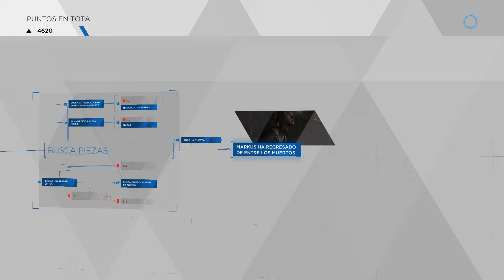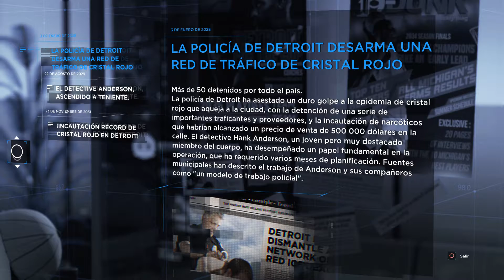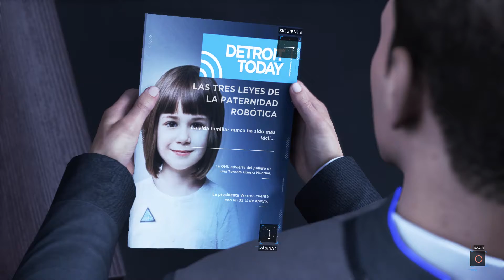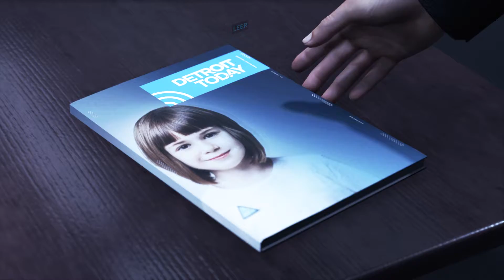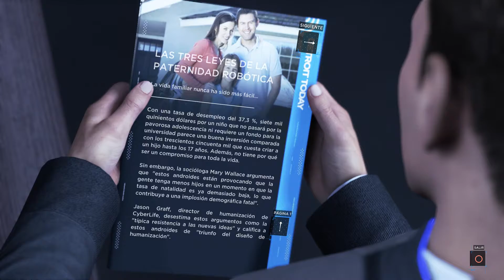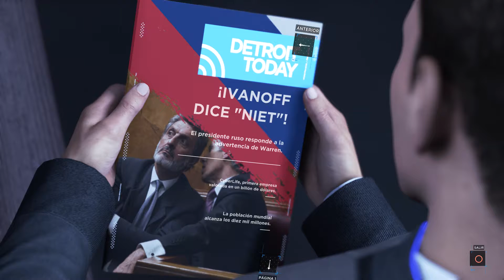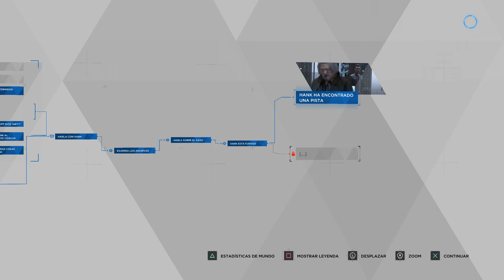Detroit: Become Human - Let's Play - Capitulo 5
*PUNTOS IMPORTANTES SOBRE MI/NUESTRO CANAL * (Imprescindibles para comprender cómo es mi/nuestro canal y cuál es su sentido)

1º Mis Let's Play NO son guías, ni Walkthrough, ni Tutoriales ni nada parecido. Son solo mis vivencias y experiencias jugando y disfrutando de uno de mis hobbies, los videojuegos...Y que gracias a Youtube puedo compartir con todo aquel que quiera verlo.

2º En mis vídeos no trato de enseñar a jugar a nadie. Solo trato de divertirme, yo mismo ante todo, y que todo aquel que vea los vídeos pase un rato entretenido. Esto es entretenimiento puro y duro...tanto para mí como para vosotros (o al menos eso intento xD).

3º Juego como yo quiero, al ritmo que me marco yo mismo o como yo creo conveniente. Es mi juego/partida = mi experiencia. No hay debate posible. Entiende que como a ti ni se te pasaría por la cabeza que te dijeran cómo tienes que jugar, a mi me pase lo mismo. No trates de "obligarme" a jugar como tú quieres. NO confundir este punto con "aconsejar". Vuestros consejos siempre los tengo en cuenta, os los agradezco y los agradeceré siempre.

4º Personalmente, no pasa nada si en algun momento se me pasa algun objeto,item... Si no termino alguna mision secundaria,Quest... Mi objetivo no es conseguir terminar el juego al 100%. No soy un Caza-Logros / Caza-trofeos...ni me quita el sueño los Platinos. Mi verdadero objetivo es pasarmelo bien y disfrutar del juego sin agobios o comederos de cabeza...y si por ello "sacrifico" una pequeña parte de la experiencia... bien empleada está. Primero diversion entretenimiento y despues,el resto.

5º Si ver mis vídeos te frustra, te molesta o te pone de mal humor, por el motivo que sea (como por ejemplo que no te gusta como juego), simplemente no veas los vídeos o desuscríbete. Puede ser que, simplemente, tú y mi canal no seáis compatibles. Hay miles de canales de contenido gaming y seguro que en alguno encontrarás lo que buscas! ^^

6º Este canal tiene, ante todo, como único fin tiene que pasemos juntos un rato agradable. Teniendo como base el buen ambiente y el buen rollo, me gustaría que este fuese un punto de reunión para todos los amantes de este genial mundo que son los videojuegos. Comenta y opina siempre que quieras...Pero, por supuesto, siempre desde el respeto.

7º En este canal, mi/nuestro canal... No permitiré de ninguna manera muestras de odio, insultos o mal rollo. Ante la más mínima intención de romper esta armonía... Bloquearé al usuario responsable sin miramientos. No permitiré que este canal, que intento/intentamos que esté basado en el respeto y buen ambiente, sea manchado por nada ni por nadie. Del mismo modo, no permitiré que se haga spoiler en este canal de ninguno de los juegos que se están subiendo. Cualquiera que haga spoiler, será directamente bloqueado. Entiendo que el spoiler es una manera más de faltar el respecto a la gente que viene a pasar un buen rato y que quiere seguir la historia a través de los vídeos.

8º Nunca podre agradeceros todo lo que me aportáis. Gracias por conseguir hacerme feliz. Recordad que este canal...es vuestro también. Gracias por todo...cuidaos, PaZ